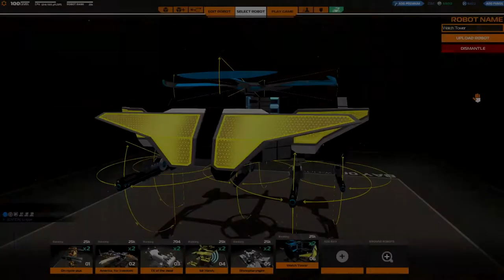[F2P] Robocraft - Ep. 139 [FR]